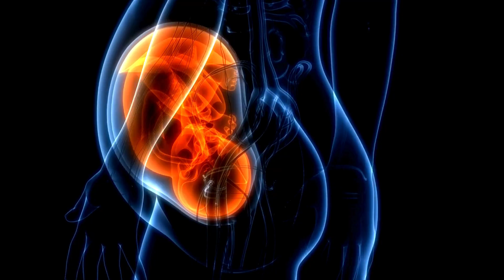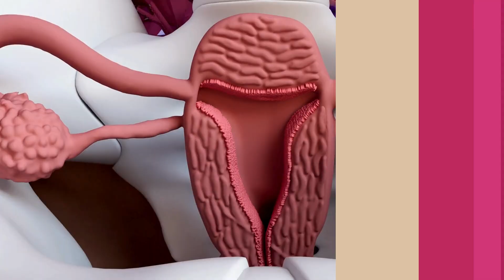Causes of Weight Gain During Pregnancy?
Pregnancy weight gain includes the baby, placenta, uterus, and more. The added fat can go around organs or under the skin. Most fetal weight gain happens in the third trimester—around 5 lb and 4–6 inches on average.

Apart from the baby's weight gain, the body also gets heavier because of:

1. Placenta: It is essential for nourishing the fetus, adds weight due to its physical mass and supportive role in baby development.
2. Amniotic Fluid: The increasing volume of amniotic fluid to surround and protect the fetus contributes to weight gain.
3. Breast Tissue: Preparing for breastfeeding, the body increases the size and weight of breast tissue, adding weight.
4. Increased Blood Supply: Pregnancy demands a larger blood volume to supply nutrients and oxygen to both mother and fetus, contributing to weight gain.
5. Larger Uterus: The uterus expands significantly to accommodate the growing fetus, leading to weight gain.
6. Fat Stores for Delivery and Breastfeeding: Additional fat is stored to provide energy for labor, delivery, and the energy demands of breastfeeding, contributing to overall weight gain.

Source:-Benjamin, D. R., van de Water, A. T., & Peiris, C. L. (2014). Effects of exercise on diastasis of the rectus abdominis muscle in the antenatal and postnatal periods: a systematic review. *Physiotherapy*, *100*(1), 1–8.

2)Gilmore, L. A., Klempel-Donchenko, M., & Redman, L. M. (2015). Pregnancy as a window to future health: Excessive gestational weight gain and obesity. *Seminars in perinatology*, *39*(4), 296–303.